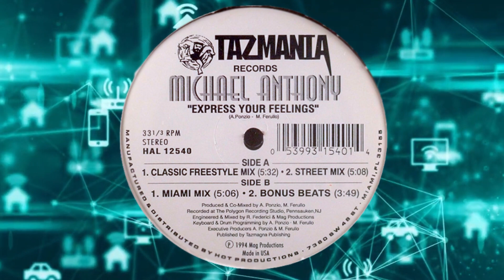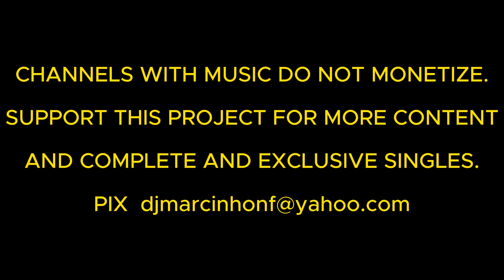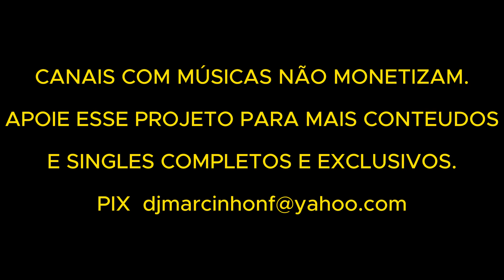Michael Anthony-Express Your Feelings (12'' Single) (24-Bit Vinyl Remastering)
Selo:Tazmania Records – HAL 12540
Formato:Vinil, 12", 33 ⅓ RPM
País:US
Lançado:1994
Gênero: Electronic
Estilo: Freestyle
A1-Express Your Feelings (Classic Freestyle Mix)-5:32
A2-Express Your Feelings (Street Mix)-5:08
B1-Express Your Feelings (Miami Mix)-5:06
B2-Express Your Feelings (Bonus Beats)-3:49
Gravado Em – The Polygon
Publicado Por – Tazmagna Publishing
Fabricado por – Hot Productions
Distribuído por – Hot Productions
Engineer, Mixed By – Mag Productions, R. Federici*
Producer, Mixed By [Co-Mixed], Keyboards, Drum Programming, Executive-Producer, Written-By – A. Ponzio*, M. Ferullo*